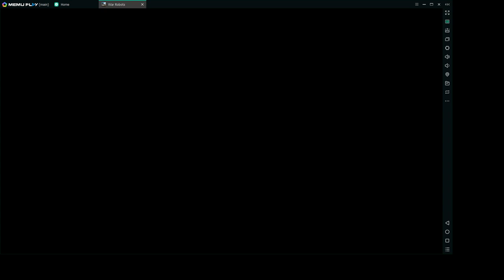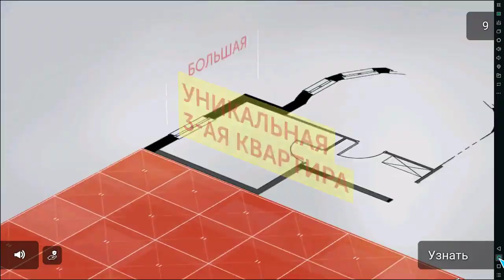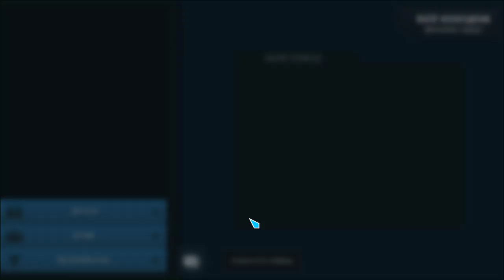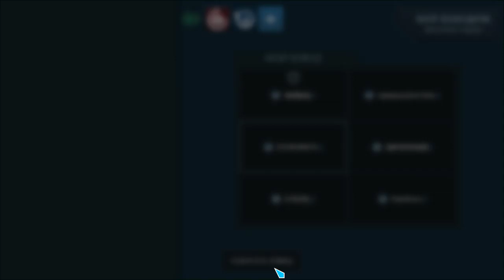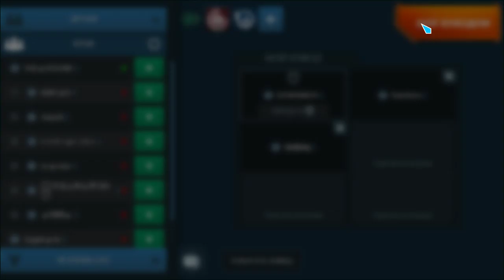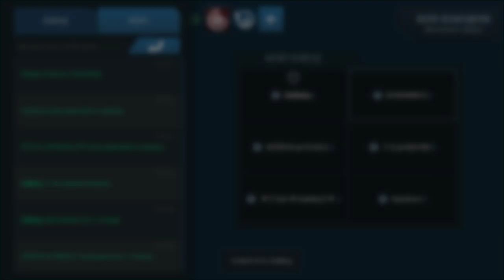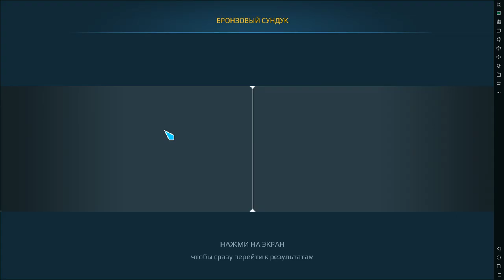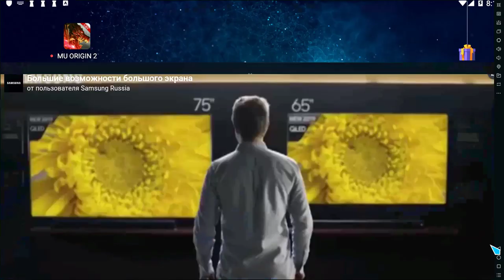DAIMONION War Robots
android
full mk2 gameplay